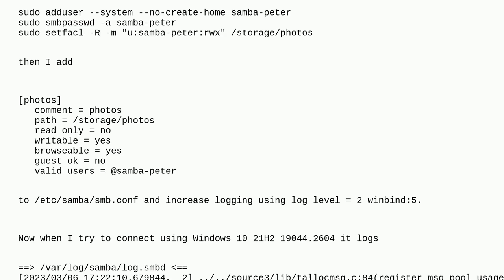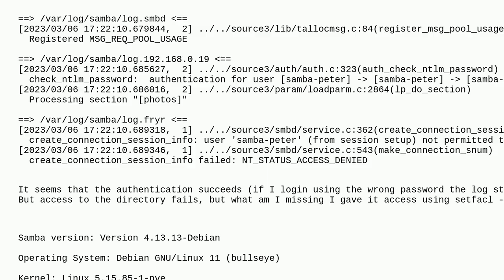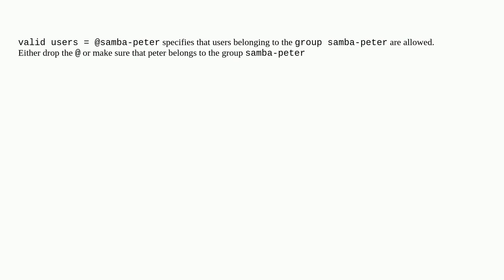Connecting from windows to debian Samba share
A special thanks goes out to the awesome community

  proxmox samba windows-10 zfs